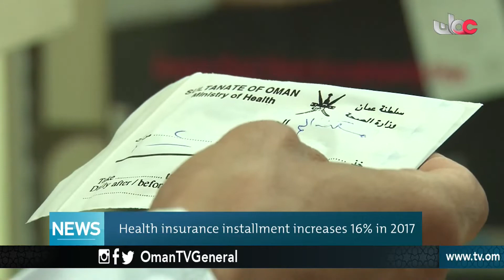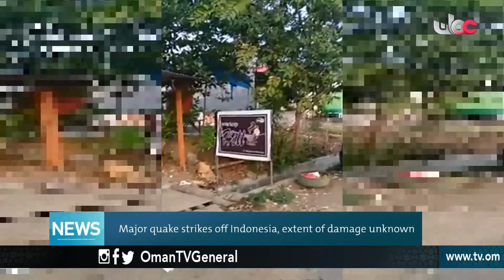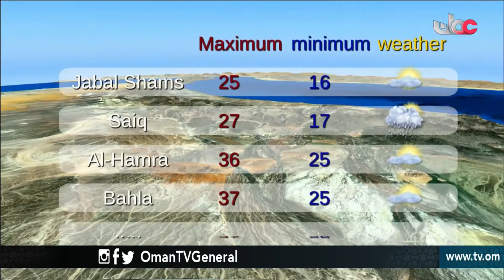English News Bulletin - Friday 28 September 2018